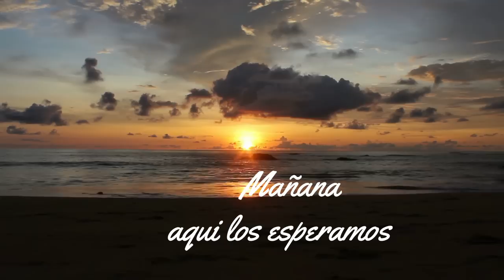UN PARTO DE 7 DIAS ??? / KINO NOS HABLA DEL CORDON DE PARTERA / OTRA VEZ !